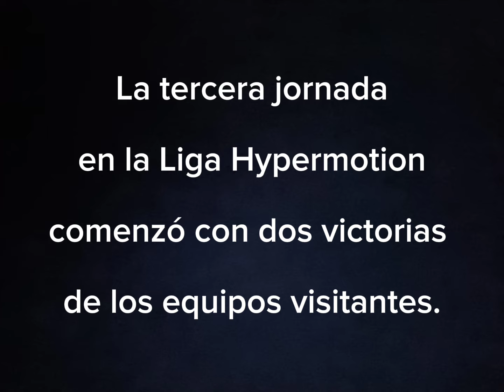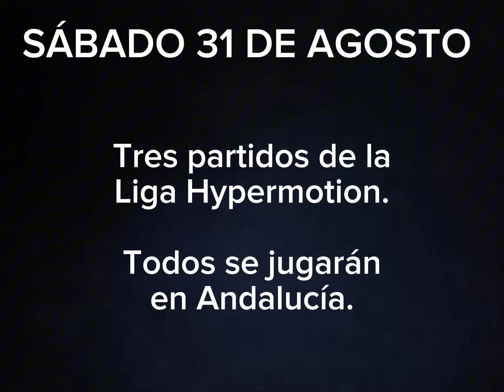Resultados del viernes, previa del CÁDIZ - TENERIFE y partidos del sábado.